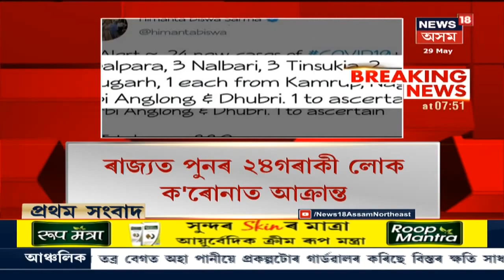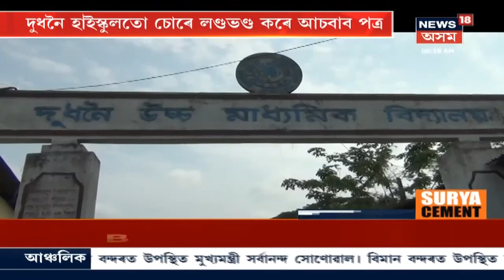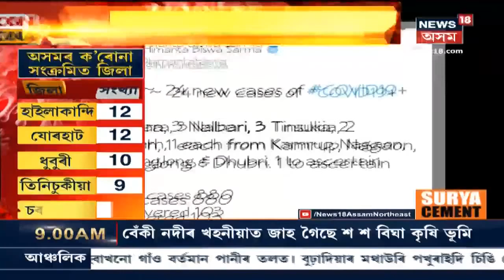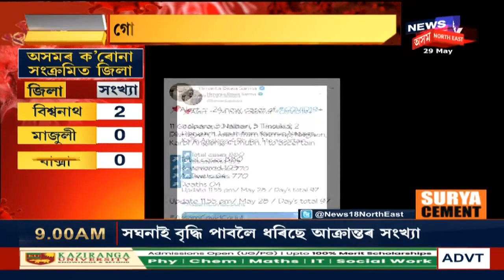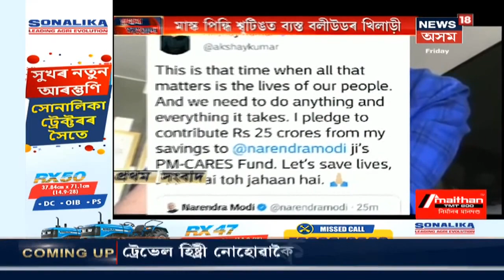Morning Headlines : অসমত ৮৮০ জনলৈকে বৃদ্ধি COVID-19ত আক্ৰান্ত লোকৰ সংখ্যা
29 May 2020 : ৰাজ্যত ৮৮০জনলৈ বৃদ্ধি পালে COVID-19ত আক্ৰান্ত লোকৰ সংখ্যা। নতুনকৈ আৰু ২৪জনৰ দেহত ধৰা পৰিছে Corona পজিটিভ। হাজাৰৰ ঘৰৰ দিশে Coronavirusত আক্ৰান্তৰ ৰোগীৰ সংখ্যা। নতুনকৈ আক্ৰান্ত ২৪জনৰ ভিতৰত আছে গোৱালপাৰাৰ ১১জন, নলবাৰীৰ তিনিজন, তিনিচুকীয়াৰ তিনিজন, ডিব্ৰুগড়ৰ দুজন আৰু কামৰূপ, নগাঁও, কাৰ্বি আংলং আৰু ধুবুৰীৰ পৰা এজনকৈ। এজন লোকৰ স্থান চিনাক্ত হোৱা নাই। বৰ্তমানলৈ অসমত সক্ৰিয় অৰ্থাৎ চিকিৎসাধীন হৈ থকা লোকৰ সংখ্যা ৭৭০জন। চাৰিজনৰ মৃত্যু হোৱাৰ বিপৰীতে সুস্থ হৈছে ১০৩জন। তিনিজন লোক ৰাজ্যৰ বাহিৰলৈ ওলাই গৈছে। লগতে আন খবৰ।